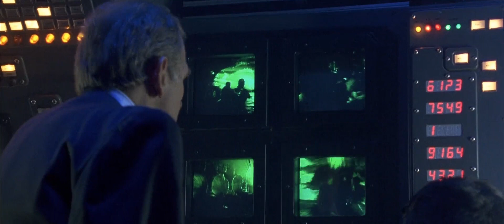Every MICHAEL BIEHN scene in THE ROCK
Michael Biehn comes in and kicks ass in The Rock!